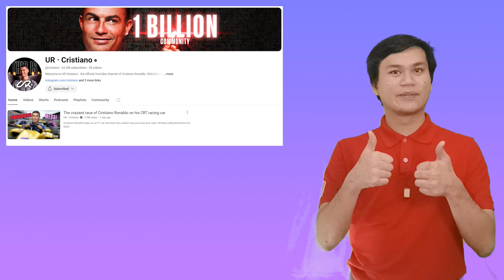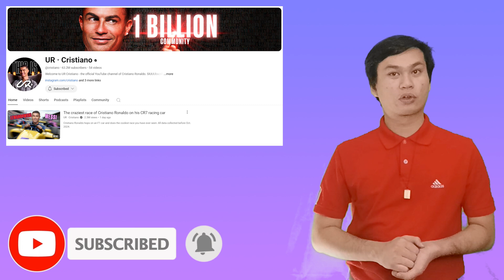Cristiano Ronaldo: The YouTube Debut that Breaks Records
Cristiano Ronaldo (@cristiano), a soccer superstar from Portugal, is emerging on YouTube with tens of millions of subscribers gained upon launching his channel. He gained 10 million subscribers in 12 hours, 20 million in 24 hours, 30 million in 2 days, 40 million in 3 days, and 50 million in 7 days. This was UNBELIEVABLE to see as a soccer superstar like Lionel Messi from Argentina! I'm also a fan of Ronaldo too, which I'm expecting him to play in the 2026 FIFA World Cup in the United States for his home country of Portugal. I congratulate him for surpassing a total of 1 billion followers across social media platforms, including Instagram, Facebook, and Twitter/X.

Don't let this be a competition against our King of YouTube!